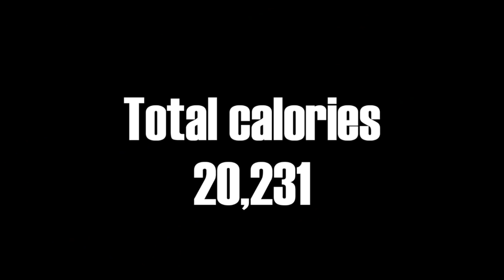20,000 CALORIE CHEAT DAY "SWEET VS SAVORY"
20,000 CALORIE CHEAT DAY "SWEET VS SAVORY"